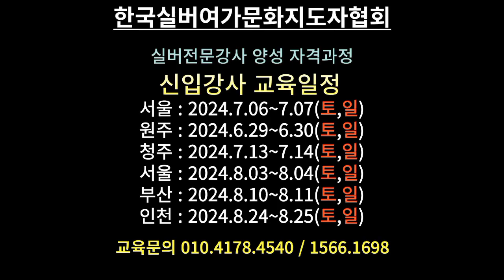도구(접시)를 이용한 실버체조{닐리리맘보}~주간보호센터 요양원 프로그램강사 파견섭외모집1566-1698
도구(접시)를 이용한 실버체조~주간보호센터 요양원 프로그램강사 파견섭외모집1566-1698

●서인선TV_ 구독ㆍ알람설정ㆍ응원댓글은  큰힘이됩니다 ~~

♡한국실버여가문화지도자협회 서인선원장 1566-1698,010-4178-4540
강사양성&자격증교육&기관강사파견/빠른섭외모집